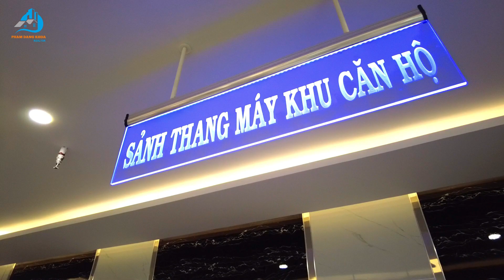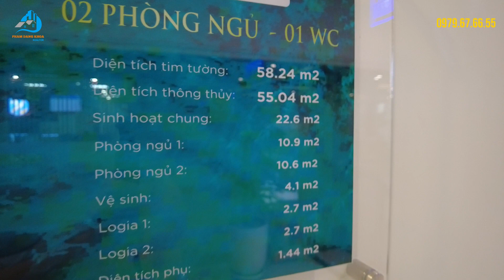TUMYS PHÚ MỸ - Thực Tế CĂN HỘ MẪU 2PN 1WC 60,73m2 - Căn hộ Cao Cấp Đầu Tiên của Phú Mỹ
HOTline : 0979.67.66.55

✅ Tên dự án:         DỰ ÁN TUMYS HOMES PHÚ MỸ
✅ Thầu xây dựng: Phước Thành Construction
✅ Chủ đầu tư:         Công Ty TNHH Thương Mại Tùng Mỹ
✅ Quản lý vận hành: CBRE
✅ Vị trí:                 Mặt tiền Quốc lộ 51, Thị xã Phú Mỹ, Tỉnh Bà Rịa – Vũng Tàu
✅ Quy mô:                Tổng diện tích: 10.503m2.
Số Block :    2 block
Số căn hộ : 1262 căn hộ chung cư và 57 căn shophouse.
Số khối tháp : 2 khối , cao 25 tầng ( 2 tầng hầm, 2 tầng TTTM )
✅ Mật độ xây dựng : 54.2% khối đế, 43.3% khối tháp.
✅ Tiêu chuẩn bàn giao : Phòng ngủ sàn gỗ công nghiệp chống trơn, tránh ẩm mốc, Tủ bếp dưới, chậu, vòi rửa rén, Lavabo, gương và sen vòi đồng bộ.
✅ Tiện ích : Hồ bơi, Công viên nội khu, Đường dạo bộ, Khu vui chơi trẻ em, Sân tập thể thao.
✅ Sở hữu : Dài lâu cho người Việt Nam, 50 năm cho người nước ngoài theo quy luật hiện hành.
✅ Tiến độ : Khởi công: Quý III/2022, Bàn giao: Quý I/2025
✅ Giá bán : Căn hộ 29,9triệu/m2 (Giá chưa VAT)
DỰ ÁN CĂN HỘ TUMYS HOMES PHÚ MỸ - BÀ RỊA VŨNG TÀU
TIỆN ÍCH NỘI KHU Dự Án Tumys Homes Phú Mỹ
✅ Tiện ích sinh hoạt : Bệnh viện, trường học, siêu thị, an ninh 24/7,… giúp cư dân được bảo vệ, chăm sóc chu đáo

✅ Tiện ích giải trí : Công trình sở hữu 4 tầng dành cho trung tâm thương mại, hệ thống các shophouse đẳng cấp. Ngoài ra, ngay trong khuôn viên còn có quán cà phê, nhà hàng, Gym, Spa,… giúp bạn tái tạo năng lượng dễ dàng

✅ Tiện ích thư giãn: Khuôn viên sống tràn ngập sắc xanh tại công viên nội khu, đường dạo bộ, hồ bơi,… mang lại trải nghiệm tinh tế để bạn thêm sinh khí khi trở về với tổ ấm nhỏ của mình

✅ Tiện ích sức khoẻ: Hệ thống sân tập, đường chạy bộ, phòng Gym,… giúp bạn có thể hình đẹp, thần trí tỉnh táo, sự thư thái mỗi ngày thật dễ dàng

TIỆN ÍCH NGOẠI KHU Dự Án Tumys Homes Phú Mỹ
✅ Giải trí: Dự án kết nối với hàng loạt điểm đến giá trị chỉ trong vòng chưa đầy 2p-10p. Bạn có thể tới KNG Mall, siêu thị Coop Mart, sân vận động Cổng Vòm, Ngân hàng, Trường THPT, Trường tiểu học, Chợ truyền thống, Công An Nhân dân,…

✅ Giáo dục: Từ đây, chúng ta nhanh chóng đến hàng loạt trường học THPT Phú Mỹ, Cao đẳng quốc tế VABIS, TH Mỹ Xuân, TH Quang Trung. Nhờ thế, con em có môi trường giáo dục lý tưởng, tạo nền tảng vững chắc cho tương lai sau này.

✅ Sinh hoạt: Công trình gần hàng loạt chợ dân sinh với thực phẩm tươi ngon, giá rẻ như chợ Mỹ Thạnh, chợ Ngọc Hà, chợ Tân Thành,…

Từ Tumys Homes Phú Mỹ, bạn chỉ mất vài bước chân để ghé siêu thị KNG Mall, Điện Máy Xanh, Sân vận động Cổng Vòm,… khi cần đổi gió, làm mới mình

Vị trí dự án Tumys Homes Phú Mỹ tạo ra sức hút lớn cho các sản phẩm tại đây, cộng thêm nữa là vị trí dự án là trung tâm của Thị Xã Phú Mỹ, Bao quanh là các khu công nghiệp, các cụm cảng công nghiệp nên tạo nguồn cầu rất lớn. Trong khi đó từ công trình, bạn dễ dàng kết nối với các tuyến đường lớn như:

– Hệ thống đường lớn: quốc lộ 51, đường Trường Chinh, đường Cách mạng tháng 8, đường Nguyễn Thanh Đăng, cụm cảng quốc tế Cái Mép- Thị Vải, sân bay quốc tế Long Thành

– Hệ thống cao tốc: Cao tốc HCM – Long Thành – Dầu Giây.  Cao tốc Bến Lức – Long Thành. (Sắp hoàn thành đưa vào hoạt động, dự kiến 2022). Cao tốc Biên Hòa – Vũng Tàu

– Hệ thống sân bay: Sân Bay Quốc Tế Long Thành (Đang triển khai, xây dựng cuối năm 2021).
Vùng Đất Sinh Khí – An Cư Lý Tưởng – Vị Trí Kim Cương Giúp Tumys Homes Phú Mỹ Thêm Sức Hút

Quy hoạch mới nhất được công bố cho thấy Thị Xã Phú Mỹ – Bà Rịa Vũng Tàu sẽ là Thành phố cảng Phú Mỹ vào năm 2025. Các chuyên gia nhận định Bất động sản tại đây sẽ là tâm điểm đầu tư có sức hút rất lớn đầy hứa hẹn với Khu công nghiệp hiện hữu, Cảng Cái Mép Thị Vải và Sân Bay Quốc Tế Long Thành cùng các Tuyến đường cao tốc Như cao tốc Biên Hòa Vũng Tàu và Đường Vành Đai 4

Với vị trí tọa lạc ngay mặt tiền Quốc lộ 51, Thị xã Phú Mỹ, Huyện Tân Thành, Tỉnh Bà Rịa – Vũng Tàu, Căn Hộ Tumys Homes Phú Mỹ hứa hẹn là điểm dừng chân đáng sở hữu của nhiều đối tượng khách mua, Tumys Phú Mỹ với mức giá các căn hộ niêm yết 29,9triệu/m2 (Giá chưa VAT) tức giá thấp nhất 1tỷ6/căn 48m2 – 120m2.

Thiết kế đẳng cấp giúp khuôn viên sống nơi đây đầy sinh khí. Công trình hứa hẹn là nơi an cư lý tưởng dành cho nhiều cư dân ở các độ tuổi khác nhau. Sản phẩm đa dạng bao gồm hệ thống các căn hộ diện tích 48m2 – 120m2 và Shophouse đẳng cấp dễ dàng chiều lòng nhiều khách mua. Thiết kế tinh tế với mật độ xây dựng 54.2% khối đế, 43.3% khối tháp con tạo ra nơi sống trong lành, tràn ngập sắc xanh.

Tiến độ dự án Tumys Homes Phú Mỹ
Tiến độ chung cư Tumys Homes Phú Mỹ đang diễn ra đúng kế hoạch. Dự án khởi công vào quý III năm 2022. Dự kiến đến năm 2024, các sản phẩm và tiện ích được hoàn thiện trọn vẹn và bàn giao cho khách hàng.